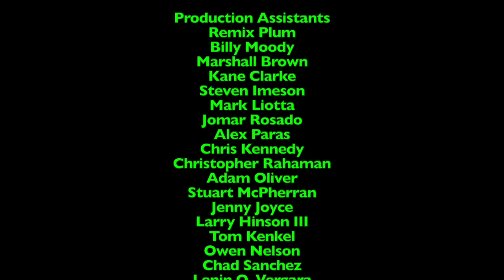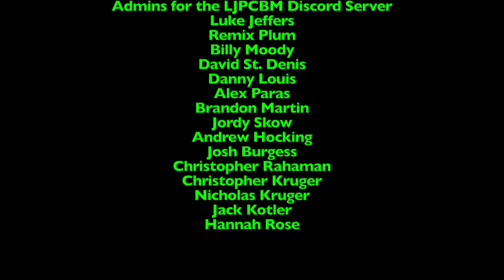Ripley's Believe it or Not! - Episode 1,548 - Long Hair